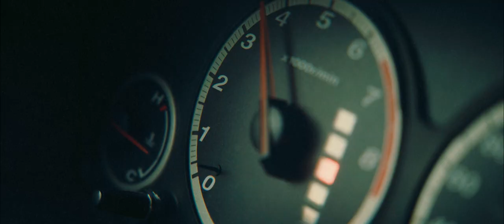Folded Hand - "Undermine" (Official Music Video) | BVTV Music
Introducing: Folded Hand from Edmonton, Alberta. Watch the official music video for the band’s brand new single “Undermine” exclusively on BVTV Music!

Produced by: Jordan Chase & Colton Douglas at Oodelally Recordings
Directed by: Alan Bremner

Lyrics:
Lift off, take flight in what you see as good
It only takes so long before we've hit the ground once more
This pain, this fight I'm fighting all alone
This aching body's bleeding as I long for something more

To knock, to call but not hear an answer
While we're consumed by idols and masters

It doesn't need to be this way

Chasing, rushing towards the wind again
In hopes of altitude in things we're better to forget
A strength that's fleeting as it's our own
An abounding wilderness we've shaped into a home

That shape us, displacing the path that we take
Missing purpose and focus that shout

I stepped down from another one
An appointed place of the heart
I reached out for another breakthrough